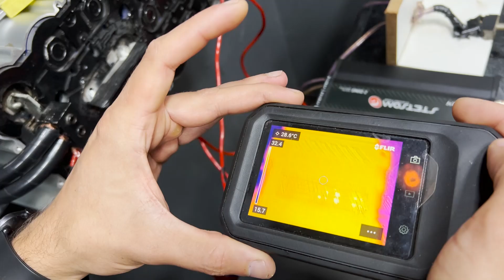TRETA! BANDA ELITE 800.4 VS STETSOM IRON LINE ir 800.4